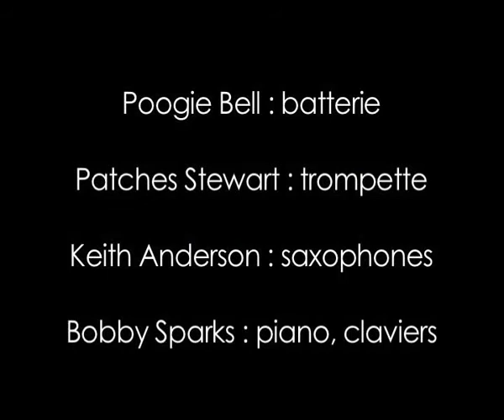Poogie Bell Live at Duc des Lombards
Brothers Black aka Poogie Bell Band Live in Paris Always was great to hit with these young men!